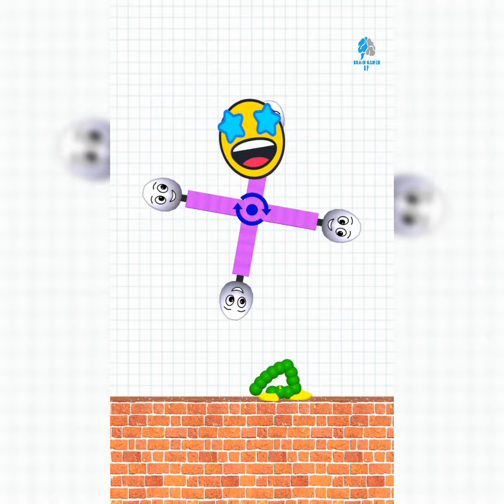Draw To Smash: Logic puzzle - Levels 51 to 100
Are you passionate about puzzles? Do you want to challenge your logical skills? Then check out Draw To Smash, a logic puzzle game where you have to draw a line, doodle, shape or doodle to smash all the rotten eggs.

Draw To Smash is a fun logic game that will test your IQ and raise your intellectual skills to a new level. Plan each step, estimate a possible outcome and create tactical strategies. Solve logical puzzles, beat interesting levels and open bonus levels.

Collect the golden keys: use them to open the treasure chest. Inside you will find gold coins and skill stars. These stars will help you increase your rating in the game. The more you play, the more stars you will have and the higher your rating will be. Train your brain and go from being a beginner to a guru in the world of puzzles and physics games.

Cheerful music and funny voices will cheer up everyone, and emotional faces will not leave anyone indifferent. You will never get bored with this game: it is constantly updated with interesting levels, characters and accessories for them.

Take a break from the hustle and bustle of everyday life - have fun and enjoy.